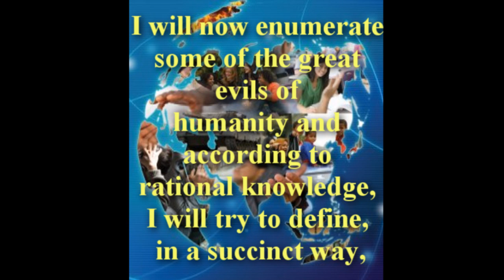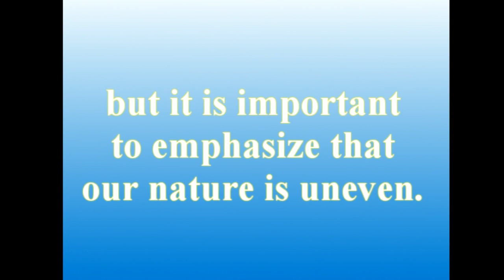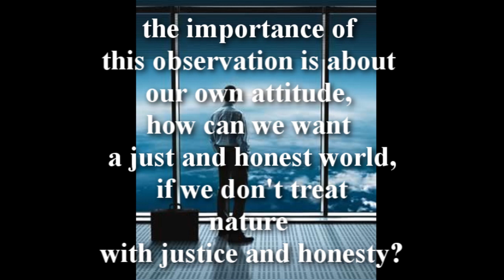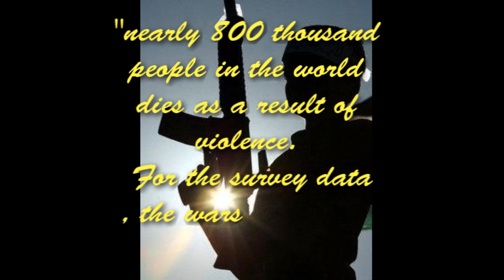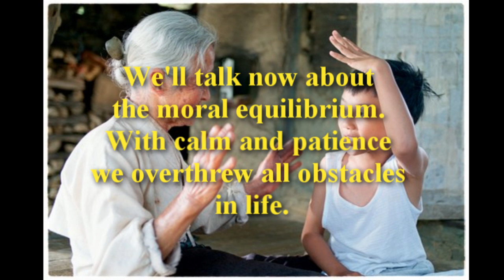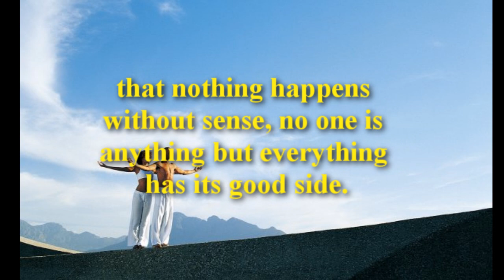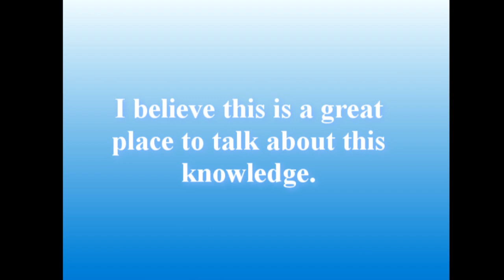About a Better World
A video about Rational Culture. Basic information on this knowledge.